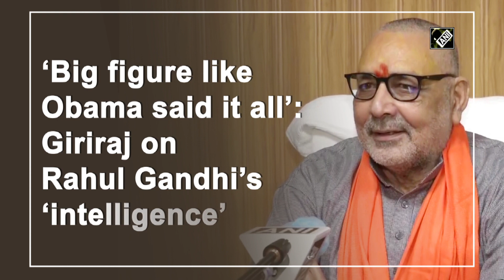‘Big figure like Obama said it all’: Giriraj on Rahul Gandhi’s ‘intelligence’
New Delhi, Nov 13 (ANI): Union Minister for Fisheries, Animal Husbandry & Dairying and BJP leader Giriraj Singh on November 13 mocked Congress leader Rahul Gandhi by saying the respect he was getting in India “has turned to global now”. He said, “Nothing more to discuss on Rahul Gandhi's intelligence when big figure like Obama has said it all. Rahul Gandhi should know now that the respect he was getting in India has turned global.” His comment comes after former US President Barack Obama described Rahul as one who is "eager to impress" but "lacked either the aptitude or the passion" to master the subject. “Rahul Gandhi has a nervous, unformed quality about him, as if he were a student who'd done the coursework and was eager to impress the teacher but deep down lacked either the aptitude or the passion to master the subject," said Obama.